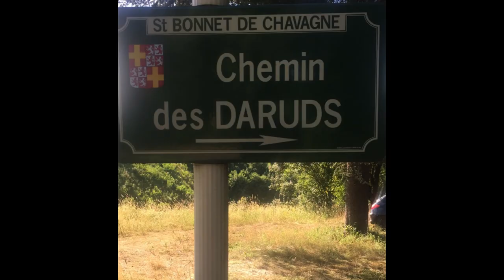KIERUNEK ST BONNET DE CHAVAGNE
ST BONNET DE CHAVAGNE